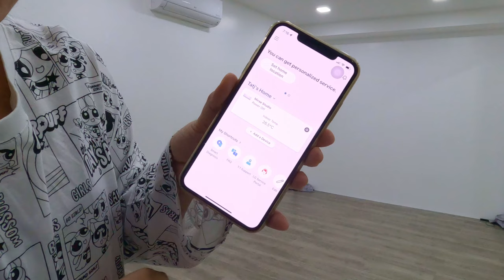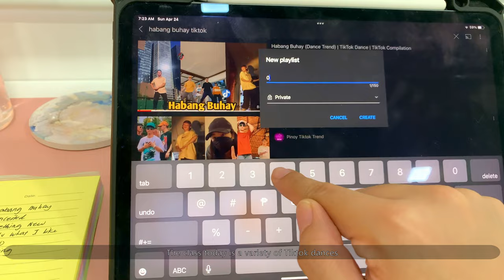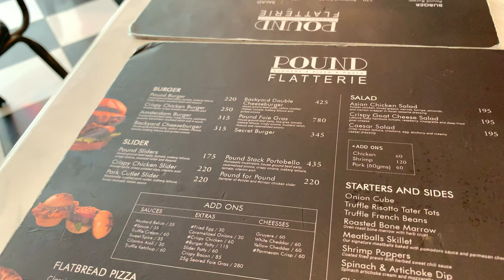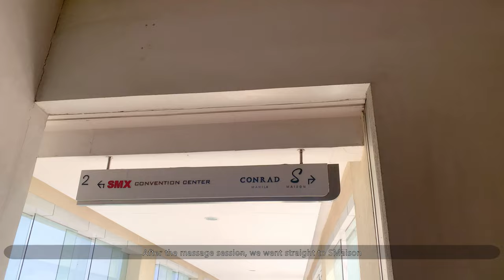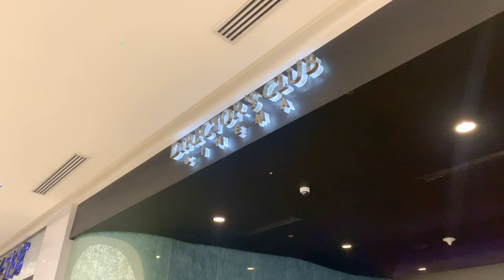A SUNDAY WITH ME | dance class, Seventeen's Power of Love: The Movie, massage, good food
Hello, it's been a while but here's a new vlog! Hope you enjoy :) ♡

♡ ABOUT HEYMISSTATJ ♡